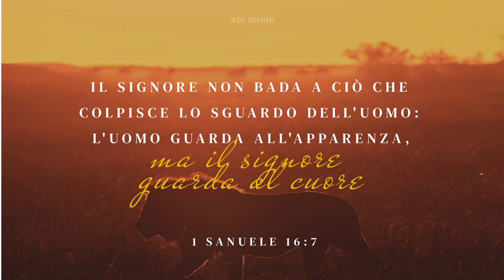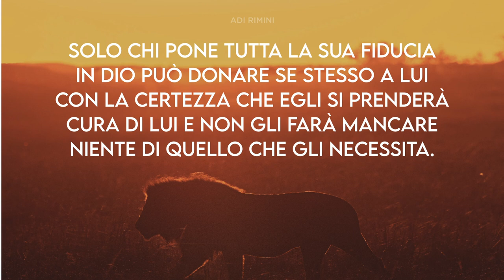"I due spiccioli della vedova" - Meditazione - 1° Samuele 16:7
"...il Signore non bada a ciò che colpisce lo sguardo dell'uomo: l'uomo guarda all'apparenza, ma il Signore guarda al cuore" (1° Samuele 16:7)

I DUE SPICCIOLI DELLA VEDOVA

Osservando quelli che depositavano i loro doni nella cassa delle offerte del tempio, Gesù notò una vedova senza nessuna risorsa che vi gettava due spiccioli. Paragonato ai doni di chi era ricco, quel dono era insignificante, ma il Signore ha una scala di valutazione diversa dalla nostra. "In verità vi dico che questa povera vedova ha gettato più di tutti; poiché tutti costoro hanno gettato nelle offerte, del loro superfluo; ma costei, del suo necessario; v'ha gettato tutto quanto aveva per vivere". Per dare così, bisogna aver posto tutta la propria fiducia in Dio. Solo chi ripone tutta la sua fiducia in Dio può donare se stesso a Lui con la certezza che Egli si prenderà cura di lui e non gli farà mancare niente di quello che gli necessita. Il Signore si aspetta che poniamo fede in Lui, una fede sincera, vera e incondizionata. Gesù spesso diceva: “Ti sia fatto secondo la tua fede". Oggi puoi essere oggetto della Sua opera in te a condizione che credi in Lui e ti abbandoni nelle sue mani.